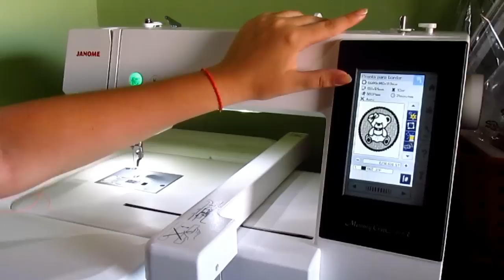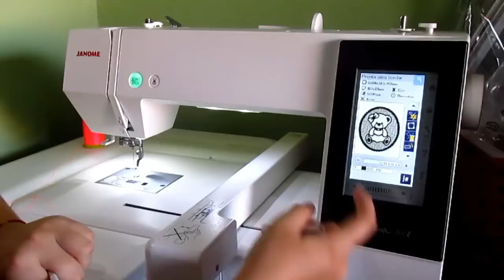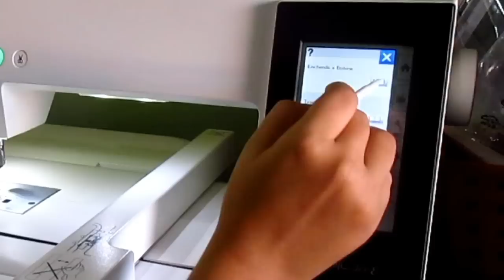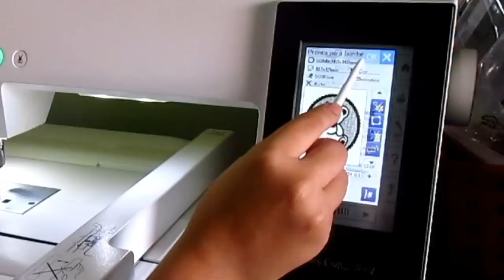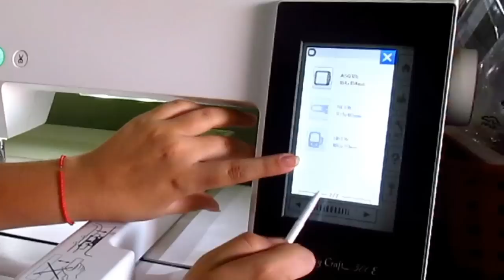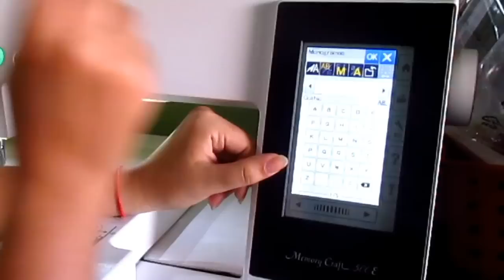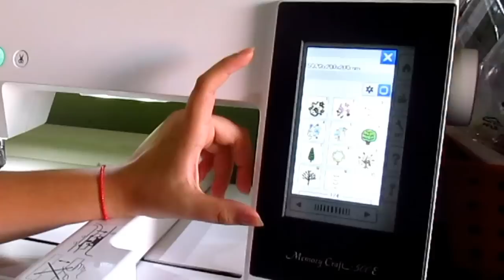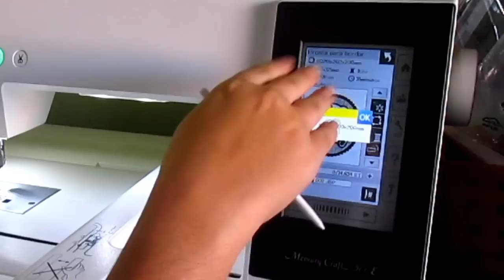Bordando com Janome MC500E | Guia prático e básico | Fê Silveira | Parte 1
Apresentado por Fê Silveira, a série de bordados que você poderá fazer na sua bordadeira, não só para máquina Janome, mas para quem desejar aprender como manusear uma máquina de bordados, criar, editar e fazer bordados especiais e únicos para seu negócio crescer. Fê Silveira faz um tutorial e básico em 3 vídeos aulas e seguirá fazendo videos de como usar o programa Embird para converter seus bordados e como fazer apliques nos bordados.
Vamos navegar nesse curioso mundo de bordados e criar peças incríveis, junto com você! Tudo feito com muito carinho para vocês.